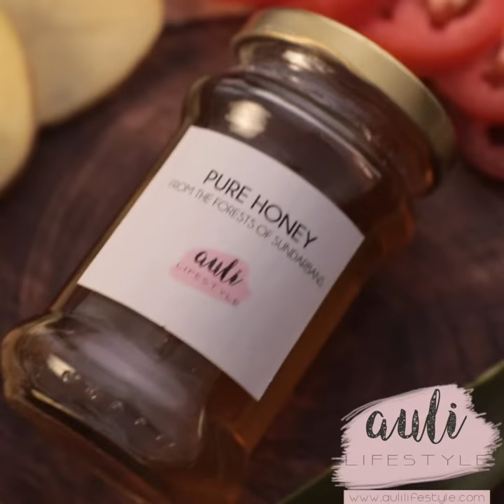DIY REMEDY WITH AULI HONEY AND SO MUCH MORE!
Watch this DIY video by AULI for an instant remedy to your daily skin care issues! ♥️

All that you need:
1. Pure Honey by AULI
2. A piece of Aloe Vera plant
3. Sliced/Mashed Turmeric
4. Sliced Lemon
5. Sliced Potato
6. Sliced Tomato

How to use:
- Pour in two tea spoons of AULI’s Pure Honey
- Put in two tea spoons of fresh extracted Aloe Vera
- Mix 1 teaspoon of powdered turmeric or 3 raw cubes of the same
- Squeeze in a slice of lemon
- Mix well
- Apply the mixture onto a sliced potato
- Apply it over your dry, dull and distressed skin areas
- Apply the same mixture onto a sliced tomato over your uneven, tanned, and pigmented skin areas

Benefits:
This mixture will instantly hydrate your skin and leave it feeling fresh and radiant. It will help your skin fight tanning, dullness, uneven skin tone, aging, pigmentations, fine lines, dark circles and so much more! ♥️

TO CHAT:
Facebook.com/aulilifestyle
TO INTERACT:
Facebook.com/oishowjo
TO FOLLOW:
Instagram.com/aulilifestyle

- Team Auli ♡